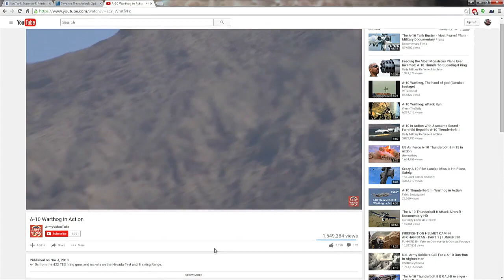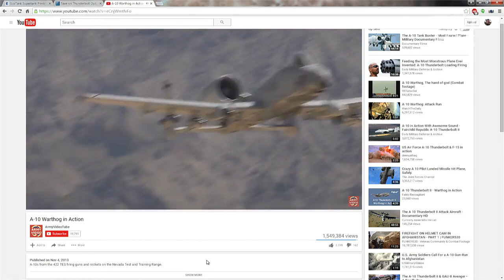Sound Recording for Movies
Scott Hecker, Supervising Sound Editor at Formosa Features talks about how they recorded sounds for the Superman movies Man of Steel and Batman Vs. Superman.